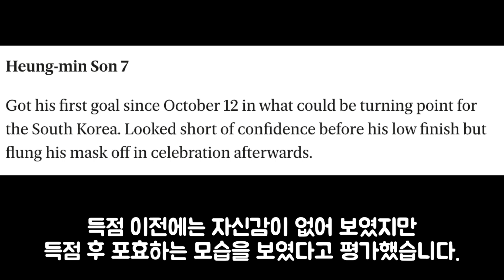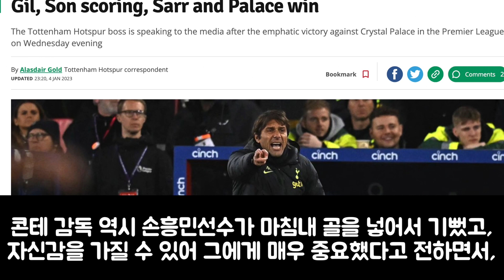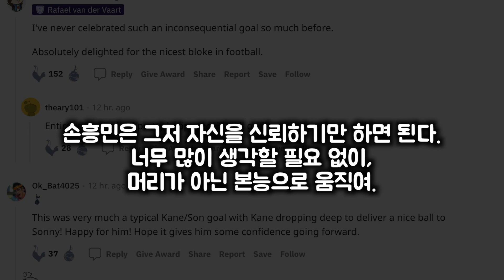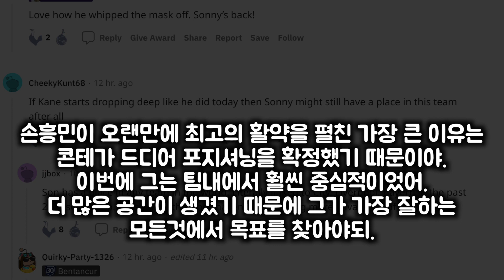해외반응 | 🌎 손흥민이 골 넣은 후 영국 언론이 발칵 뒤집혔다. 손흥민 돌아왔다, 득점 후 포효하는 손흥민, 토트넘 vs 크리스탈 팰리스